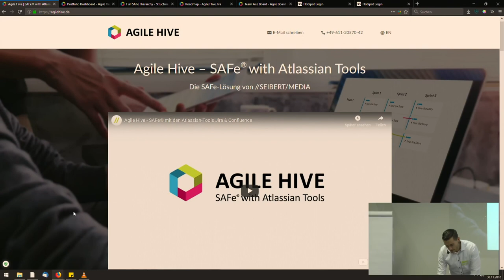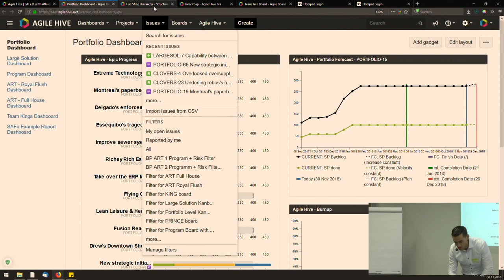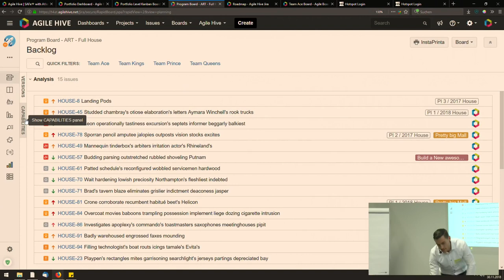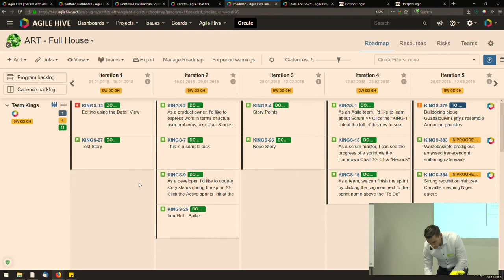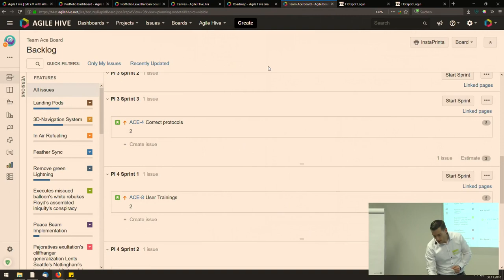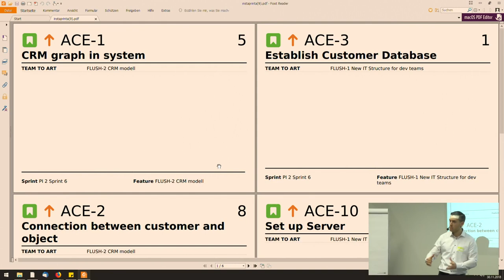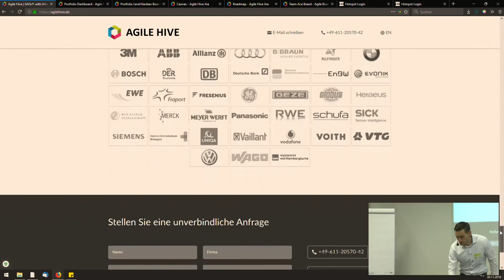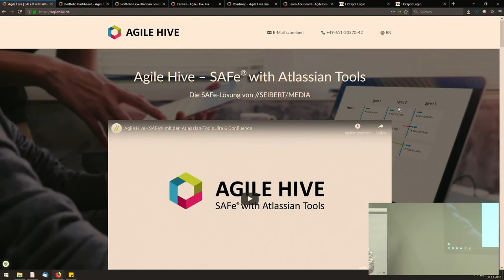Agile Hive - SAFe mit Atlassian-Tools (Konferenz Tools4AgileTeams 2018)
auf der Konferenz Tools4AgileTeams 2018.

Der Vortrag: Wir lieben Jira und daher möchten wir dieses geniale Tool nicht nur für Scrum-Teams nutzen, sondern auch zur Abbildung des gesamtem Scaled Agile Frameworks. Viele werden es bereits kennen: Epic -&gt Story -&gt Sub-Task sind als Hierarchie-Ebenen einfach unzureichend. Doch wie sind weitere Hierarchie-Ebenen implementierbar? Wie generiert man dann wiederum Reports? Wie plane ich zukünftig auf Team, Program, Large Solution oder Portfolio Ebene? Kann ich Abhängigkeiten visuell darstellen? Fragen über Fragen und Agile Hive hält die Antwort parat, denn Agile Hive ist die etablierte "SAFe with Atlassian Tools"-Lösung von //SEIBERT/MEDIA, die zusammen mit Deutschlands führendem SAFe Experten KEGON AG entwickelt wird. Übergreifendes SAFe-Reporting, Artefakt-Hierarchien , visualisierte Abhängigkeiten sind nur ein paar der wesentlichen Features von Agile Hive, die Ihnen live vorgestellt werden.